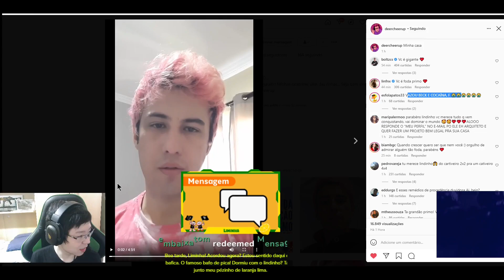Liminha fora de contexto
Streamer: liminhag0d

 Código para ganhar R$ 1,00: Kwai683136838

. TAGS - IGNORAR
mayumi clipes
mucalol clipes
yayah clipes
leagueoflegends​ clips
clips​ lol
ranger​ lol
clips​ league of legends
clips​ lol
highlights​ lol
lol​ highlight
league​ of legends highlight
lol​ melhores jogadas
melhores​ jogadas league of legends
clips​ cblol
league​ of legends melhores momentos
league​ of legends
videos​ lol
lives​ engraçadas
momentos​ engraçados em live
live​ lol
lol​ live
bbb​ treta
bbb21​ treta
ranger​ tiltado
titan​ gragolandia
trava​ lol
jean​ mago irelia
jean​ mago top1
jean​ mago yasuo
jean​ mago montage
brtt​ cblol
ta​ fora de posição ai micão